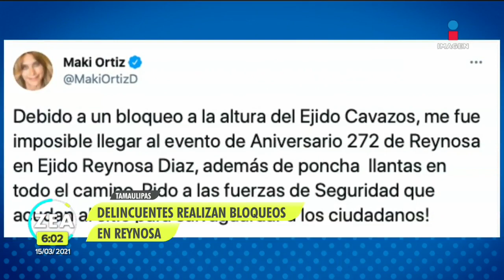Bloqueos carreteros impidieron celebración en Reynosa, Tamaulipas | Noticias con Francisco Zea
Una serie de bloqueos carreteros en Reynosa, Tamaulipas, impidieron que este fin de semana la alcaldesa celebrara el aniversario número 272 de la fundación de la ciudad.